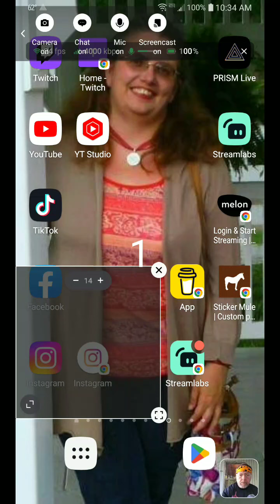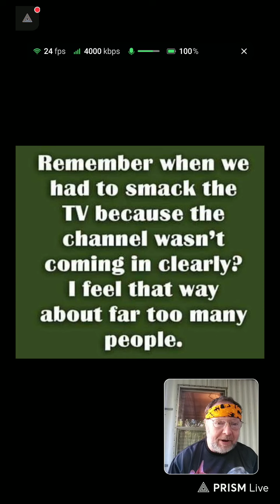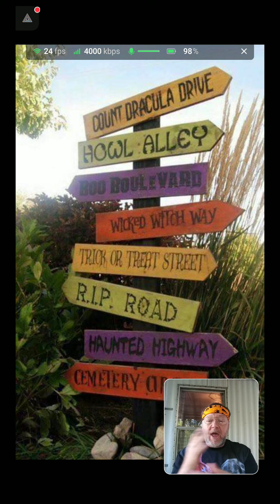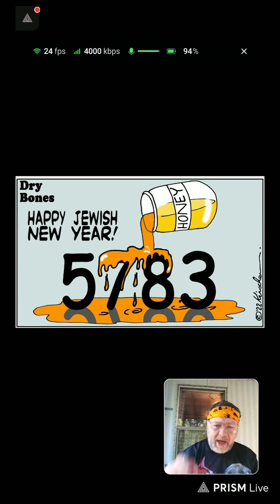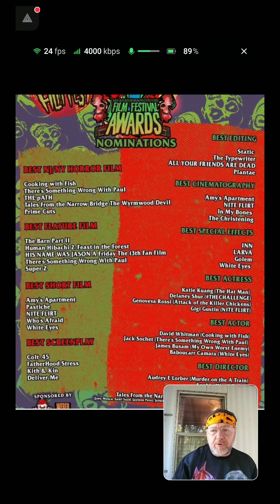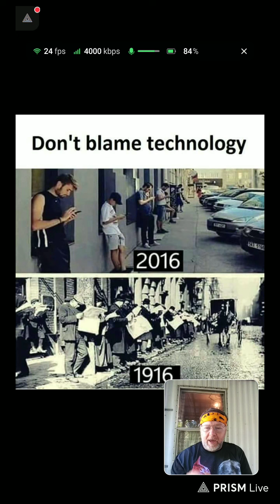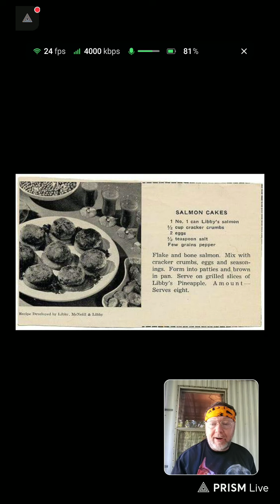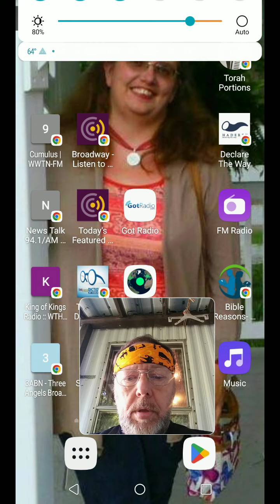SCREAMING MIMI'S (S1 E3) 10-2-2022